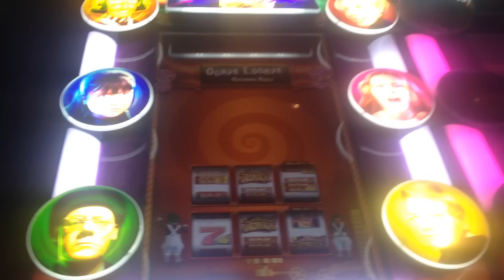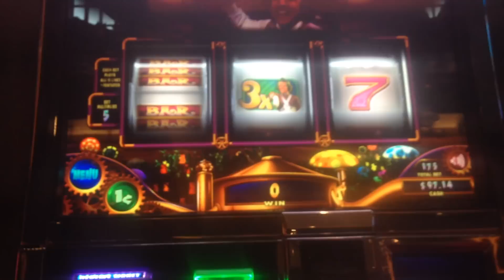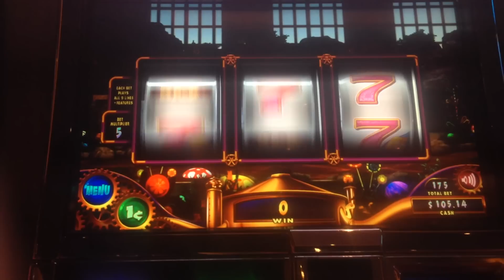WILLY WONKA 3-REEL | WMS - Sweet Nothing Prize Slot Machine Bonus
This Oompa Loompa bonus ended unusually funny. Has this happened to any of you before? I know ShinobiYT toyed around with this idea once before in one of his videos but I didn't expect it to actually happen lol. Willy Wonka 3 reel slot machine bonus.